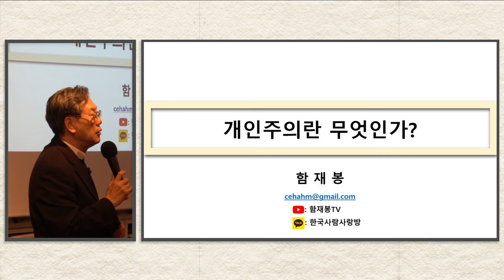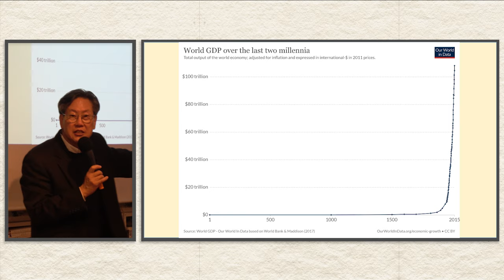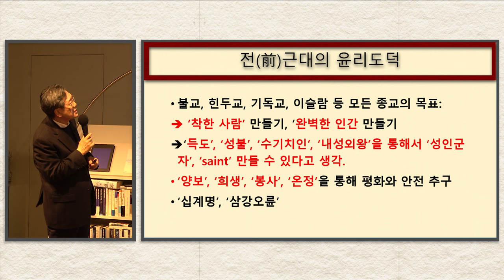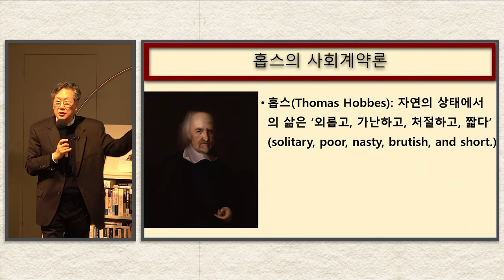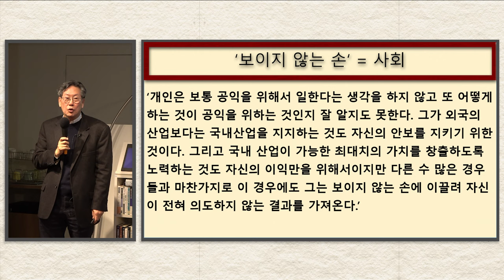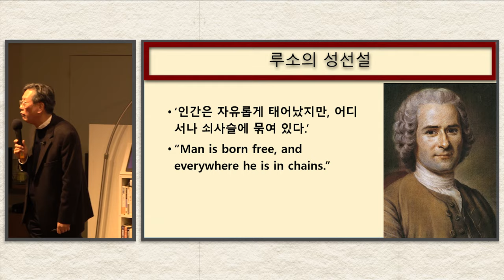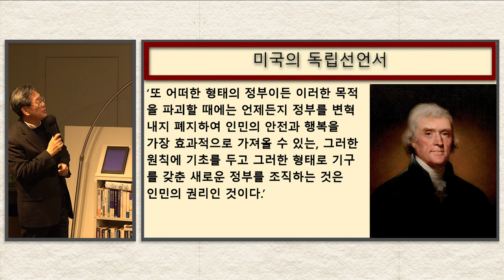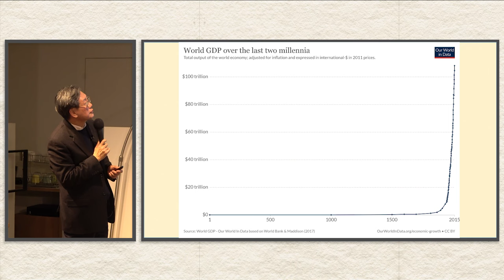개인주의란 무엇인가?｜함재봉 학술연구원장의 개인주의에 대한 이야기